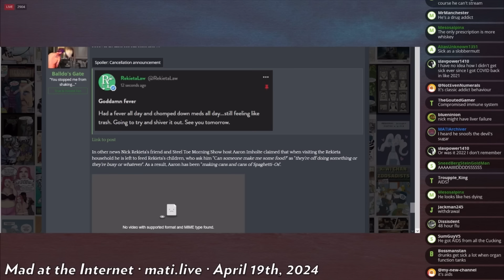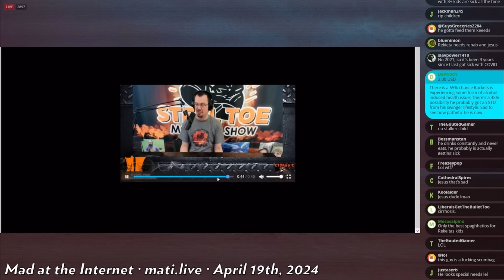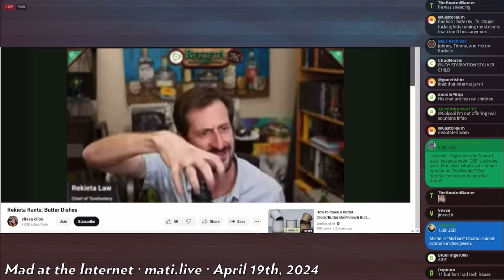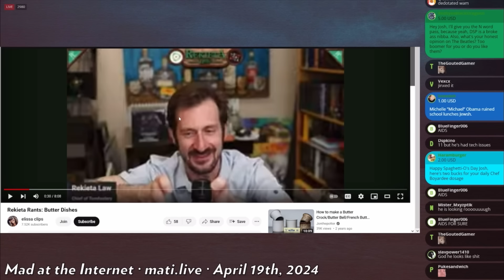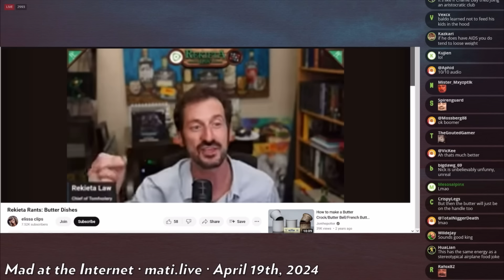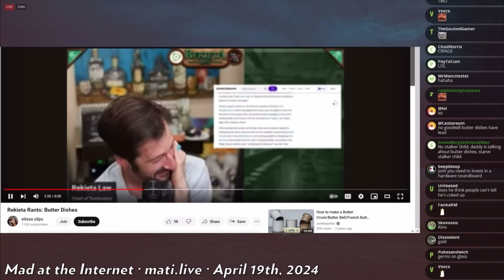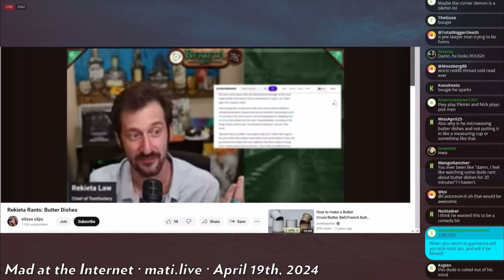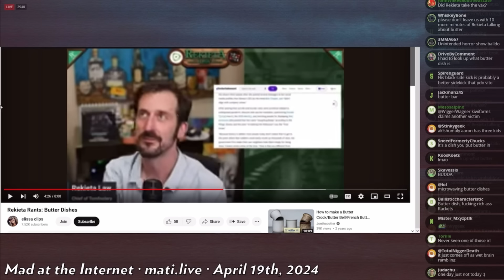MATI: The Rekieta Segment - Steel Toe & SpaghettiOs (Apr 19, 2024)